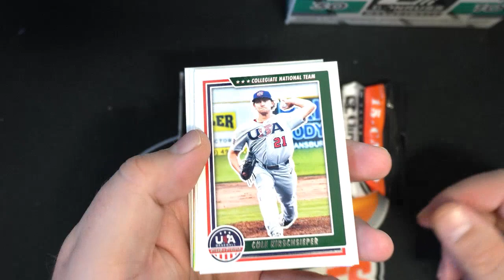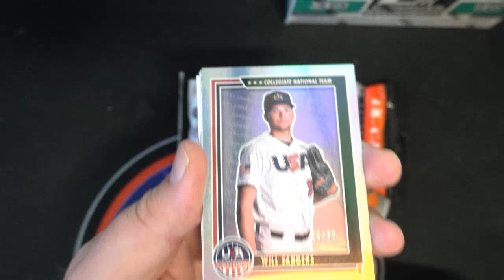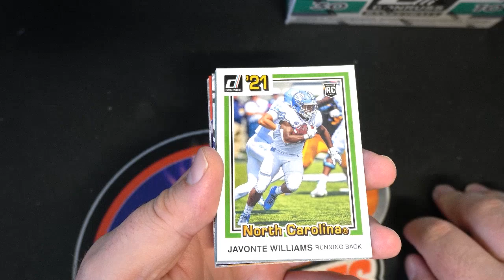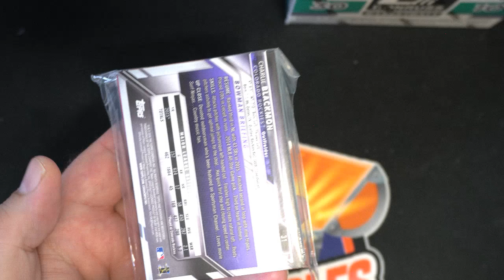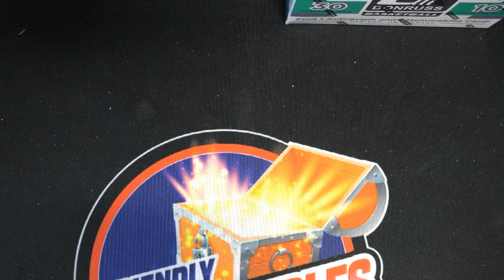WHEEL SPINS & PACKS FOR JOEY C AND BRIANNA C